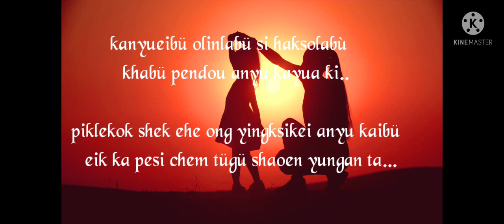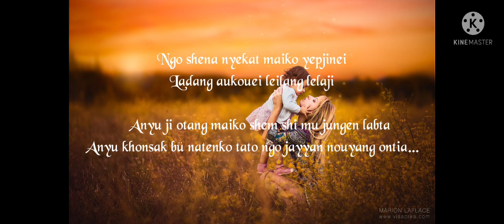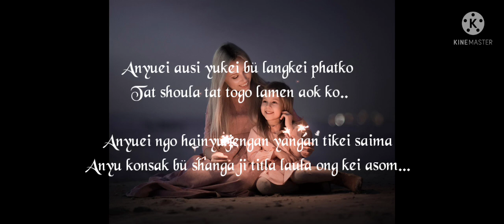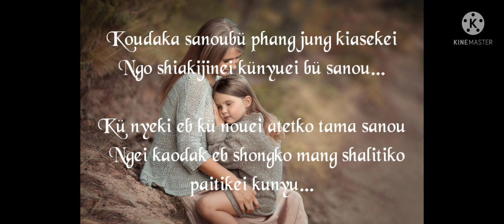Künyueibü sanou.mothers day special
Composer C. Baso Akhang Chang
                Singer K.Chingmak chang
                  B.Baso Chang

   Dedicated all the mothers
          Happy Mother's day in advance